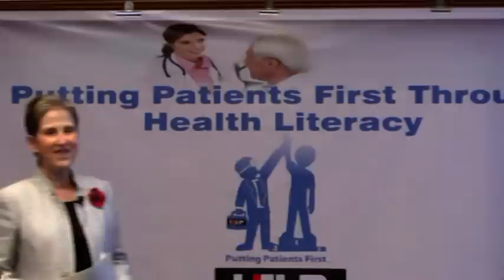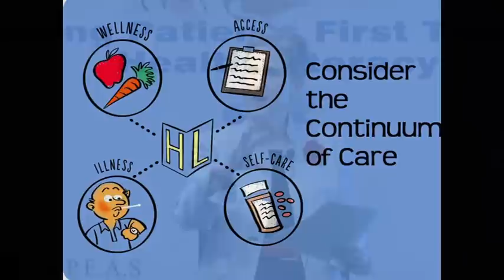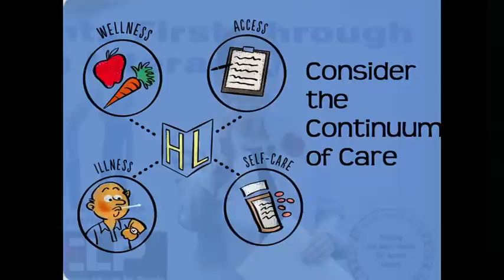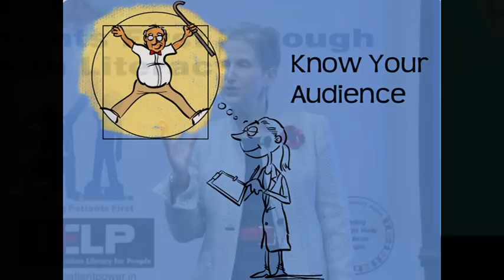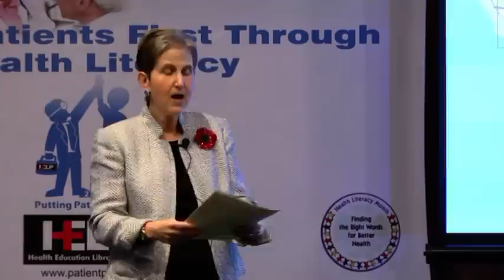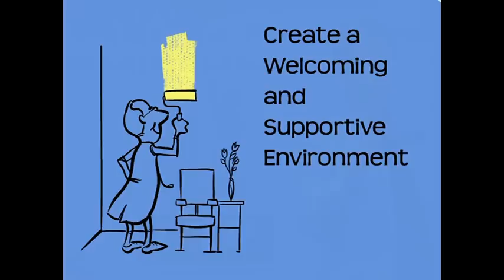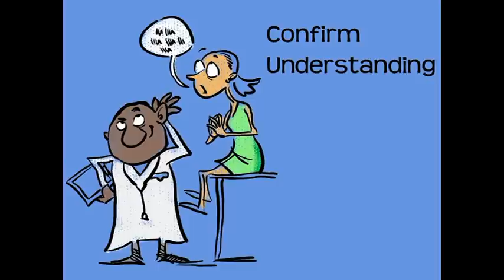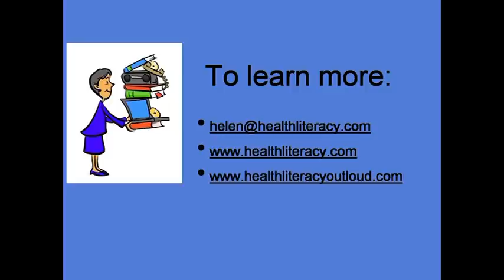Putting Patients First Through Health Literacy -- Keynote address : Ms.Helen Osborne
1. Health Literacy: What It Is, Why It Matters, Ways You Can HelpPutting Patients First Through Health Literacy December 2, 2012 Helen Osborne, MEd, OTR/L

2. To watch conference videos